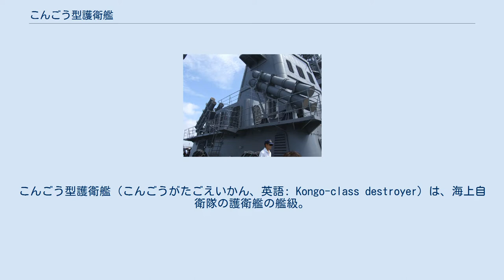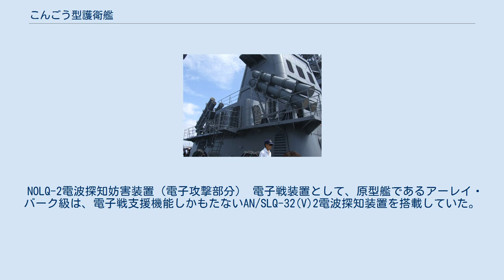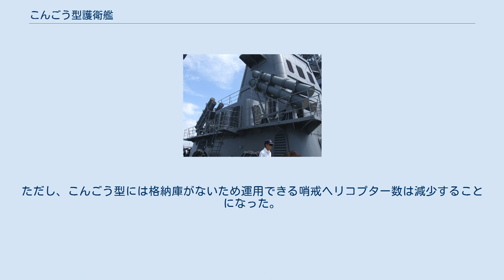こんごう型護衛艦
こんごう型護衛艦（こんごうがたごえいかん、英語: Kongo-class destroyer）は、海上自衛隊の護衛艦の艦級。
海自初のイージスシステム（AWS）搭載ミサイル護衛艦（DDG）にして、アメリカ海軍以外が初めて保有したイージス艦でもある。
 61・03中期防に基づき、昭和63年度から平成5年度にかけて4隻が建造された。
ネームシップの建造単価は約1,223億円であった。
 海上自衛隊は、第1次防衛力整備計画期間中の「あまつかぜ」（35DDG）によってミサイル護衛艦（DDG）の整備に着手した。
その後、第3次防衛力整備計画より建造を開始したたちかぜ型（46/48/53DDG）でシステムのデジタル化と海軍戦術情報システム（NTDS）に準じた戦術情報処理装置の導入、そして五三中業より建造を開始したはたかぜ型（56/58DDG）ではCIC能力の強化とともにプラットフォームのガスタービン化も達成するなど、順次に性能強化を図っており、とくにはたかぜ型については在来型ミサイル護衛艦の頂点に立つものと評されていた。
 しかし一方で、当時のソビエト連邦軍においては、射程400km、超音速を発揮できるKh-22 (AS-4「キッチン」) 空対艦ミサイルと、その発射母機として、やはり超音速を発揮できるTu-22M爆撃機、そしてこれらを援護して電子攻撃を行うTu-16電子戦機の開発・配備が進められており、経空脅威は急激に増大していた。
このことから、これらの在来型ミサイル護衛艦が装備していたターター・システムでは、性能上対処困難という問題が生じ、電子戦下でも多目標同時対処可能な防空システムであるAWSの取得が志向されるようになった。
 海上自衛隊がAWSの導入に向けて動き始めたのは1981年ごろとされている。
数度の折衝を経て、1984年には、アメリカ側より「日本に対するAWSのリリース可能」との回答がなされた。
これを受けて、同年8月には「イージス・プロジェクト・チーム」が発足、1985年8月には「洋上防空態勢プロジェクト」が編成された。
また昭和60年度計画で予定されていたはたかぜ型3番艦の建造が中止され、イージスミサイル護衛艦の建造余席が確保された。
 1986年5月、防衛庁（当時）内に設置されていた業務・運営自主監査委員会を発展拡大させて防衛改革委員会が設置され、その傘下の4つの委員会および小委員会の一つとして洋上防空体制研究会（洋防研）が発足した。
洋防研においては、OTHレーダーや早期警戒機、要撃戦闘機、そして艦対空ミサイル・システムを組み合わせることによる洋上防空体制の強化・効率化が模索されており、研究の結果、護衛艦の艦対空ミサイル・システムの性能向上についてはAWSが最適であるとの結論に至った。
これらの検討結果は1987年（昭和62年）12月の安全保障会議において了承された。
 本型はアメリカ海軍のアーレイ・バーク級ミサイル駆逐艦をモデルとしており、特にAWSの各種レーダー類の配置の必要上、上部構造物の設計は類似したものとなっている。
また主機も同構成となった。
一方で、船体部分の設計は従来の護衛艦と同じ手法によって行われているほか、群旗艦としての能力が要求されたこともあって、上部構造物は大型化し、排水量も同級と比して大きく増大している。
基本計画番号はF116。
 船型は、アーレイ・バーク級では艦尾甲板が1段下がっている長船首楼型であったのに対し、本型では従来の護衛艦と同様、上甲板の整一化を図り、艦尾まで平坦に続く遮浪甲板型を採用した。
なお艦尾甲板はヘリコプター甲板とされているが、ヘリコプターの発着が係留装置と干渉することがないよう、艦尾甲板の舷側部はなだらかに傾斜している。
これを初代むらさめ型（31/32DDA）を始めとする初期の海上自衛隊護衛艦の設計上の特徴であったオランダ坂に喩えて、ミニ・オランダ坂とも称するが、この造作はむらさめ型（03DD）をはじめとする第2世代汎用護衛艦（DD）でも踏襲された。
 またアーレイ・バーク級から導入された重要な要素が傾斜船型の採用である。
これは、AN/SPY-1Dレーダーを設置するためには上甲板の幅を広げる必要があった一方で、艦の推進性能確保のためには吃水部分の幅を絞る必要があったことから、これらを両立させるために採用されたものであったが、レーダー反射断面積（RCS）低減にも効果があった。
赤外線シグネチャー低減のため、煙...